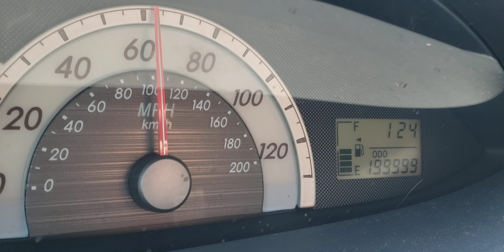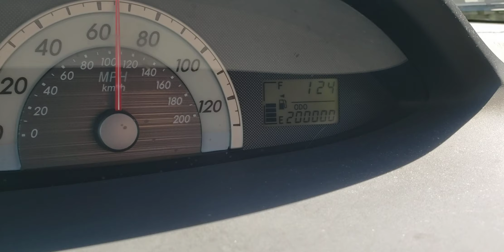Celebrando 200.000 millas de mi Toyota Yaris!